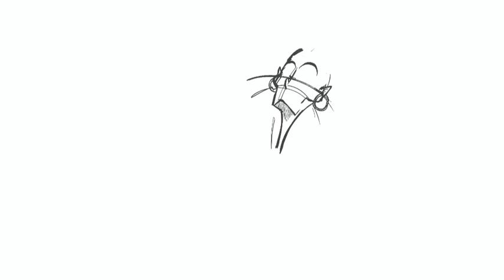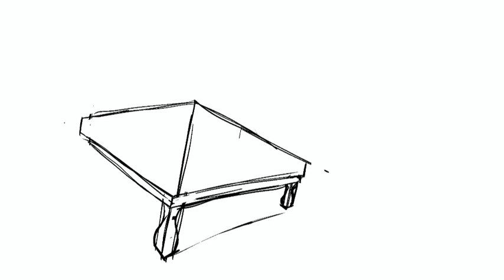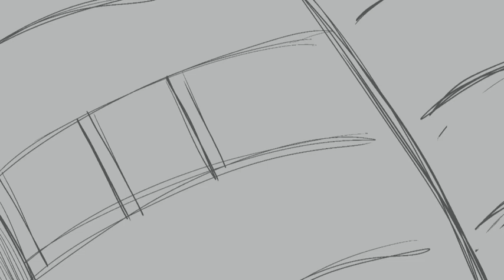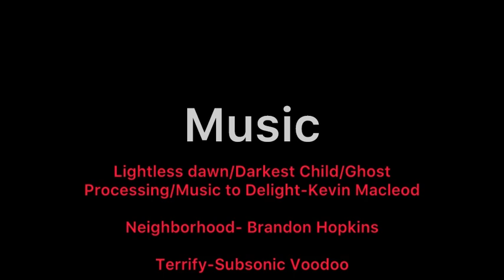Things Get Fishy: Step Aunt of Doom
Joe learns the sacred power of DIY life hacks as he uncovers a life threatening secret from his bizarre step aunt.